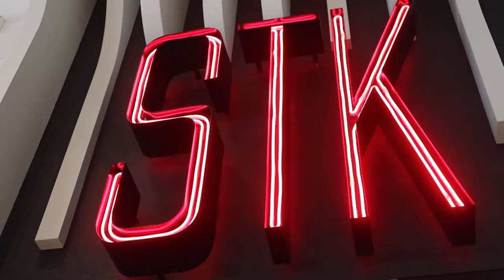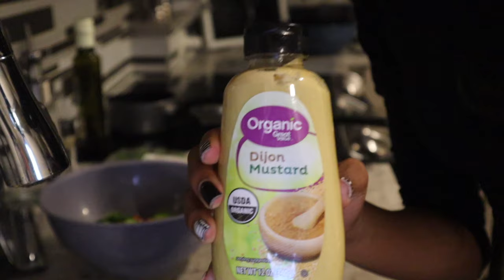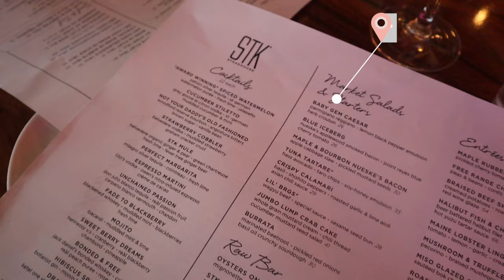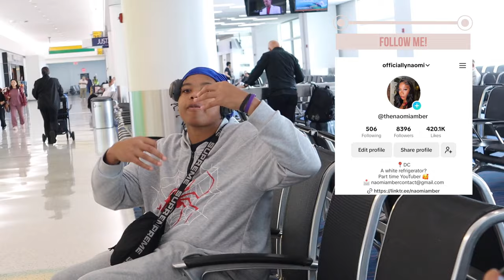Weekly Vlog | Cinco De Mayo Weekend in NYC for Dujaun's Birthday + Vacation Maintenance and Prep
Cinco De Mayo Weekend 2024 celebrating Dujaun's birthday in New York City. Attended our fav party series South House NYC and then celebrated brunch at a popular rooftop brunch place called Kimoto. Also I have some fun vacations coming up so lets get into these summer travel plans and vacay prep.

Pole Class Location: Fit 4 Polers
STK

Age: 25
Camera: Canon M50, My iPhone
Edit: Final Cut Pro X

0:00-0:28 Intro
0:28-3:28 Cinco De Mayo Kickoff
3:29-5:36 Dujaun’s Birthday Brunch
5:37-6:58 Cinco De Mayo Recovery
6:59-9:08 Summer Travel Plans
9:09-10:10 Greek Salad + Espresso Martini
10:11-12:19 Pole Class
12:20-12:38 Pole Class Recovery
12:39-17:22 Wig Inventory
17:23-21:05 Maintenance Day
21:06-21:58 Clean with Me
22:59-24:16 Pack with Me/Vacay Prep
24:17-25:08 Outro